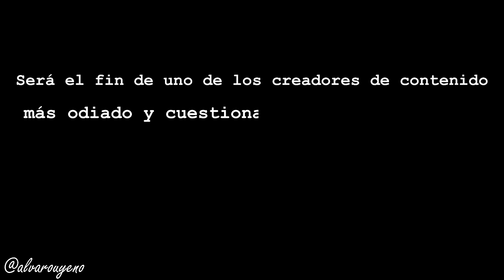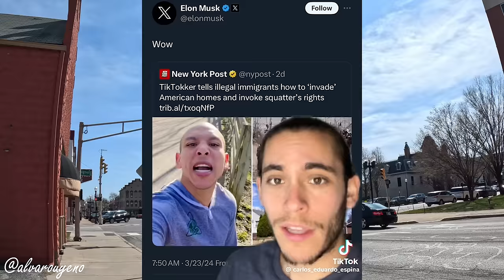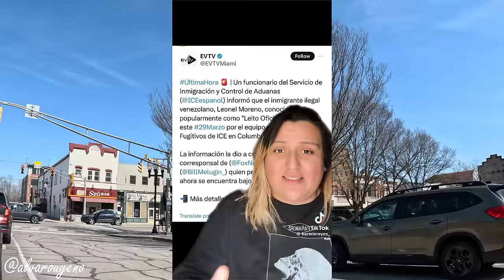🚨¿A LA CÁRCEL O DEPORTACIÓN? El fin de LEITO OFICIAL el ANTISOCIAL más ODIADO de REDES SOCIALES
🚨Arrestan a influencer migrante que incitaba a invadir casas en EEUU

OHIO - Un influencer venezolano que publicaba videos incitando a sus seguidores a cometer delitos en Estados Unidos ya se encuentra bajo custodia federal por problemas migratorios.

Leonel Moreno, mejor conocido como "Leito", de 27 años, se escapó de las autoridades poco después de llegar al país en abril de 2022, y desde ese entonces era buscado por las autoridades.

"Leito" animaba a los usuarios a invadir y ocupar viviendas a través de su cuenta de Tik Tok.

Tras ser buscado por oficiales de inmigración, el equipo de operaciones de fugitivos de ICE en Ohio lo arrestó el viernes.

A pesar de decenas de cuentas en redes que le cerraban por denuncias de mensajes dañinos, 'Leito' siempre encontraba la manera de polemizar con cuentas alternas.

Polémica en Estados Unidos por invasión de casas: ¿Puede un migrante invadir una propiedad abandonada y apropiarse legalmente?

Incitaba a otros migrantes a no trabajar y pedir en los semáforos, a usar a sus hijos para recibir beneficios y lo más reciente: explicó como podían invadir viviendas en Estados Unidos, lo que indignó aún más a los venezolanos que lo acusaron de manchar el nombre de otros que sí llegaban a dar su mejor esfuerzo.

El periodista de Fox News, Bill Melugin, aseguró que una fuente del Servicio de Inmigración y Control de Aduanas de los Estados Unidos, ICE, le informó que "el extranjero ilegal venezolano "influencer de TikTok" Leonel Moreno fue arrestado por el equipo de Operaciones de Fugitivos de ICE en Columbus, Ohio".

La migración ilegal está en busca de oportunidades de trabajo pero algunos hechos han manchado el nombre de la mayoría honesta, como el grupo que agredió a la policía de Estados Unidos y el caso más mediático, el de Leito.

Según el mismo periodista, "ahora se encuentra bajo custodia federal. ICE le dice a FOX que Moreno cruzó ilegalmente a los EE. UU. en abril de 2022, fue liberado bajo ATD (alternativas a la detención) y recibió instrucciones de presentarse ante ICE dentro de los 60 días, pero nunca lo hizo. Desde entonces, Moreno ha estado publicando videos virales en TikTok, incluido el de instar a otros extranjeros ilegales a ocupar viviendas de estadounidenses".

🤩¡ÚNETE A LA COMUNIDAD.! COMPARTE FOTOS, COMENTA Y ENTERATE DE LO QUE PASA EN CHICAGO Y EN OTROS ESTADOS. TE LEO DESDE CUALQUIER PARTE DEL MUNDO (GRUPO DE FACEBOOK: Chicaginos Noticias y mas.)👇👇